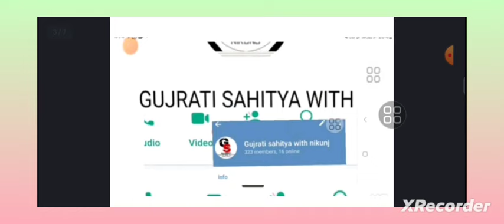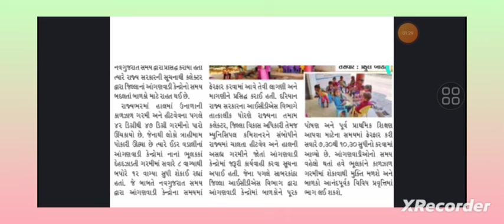Anganwadi Breking News:- Anganwadi Letest Update Today...Anganwadi New Paripatra Gujarat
viralshort

short